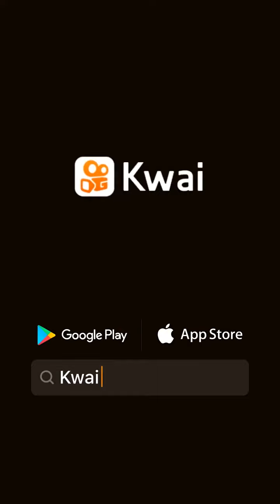meu Deus quem era essa mulher ,,,agora tá horrível deus é mais